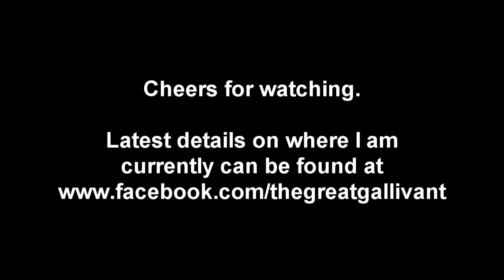Log 21 - Dolce far niente, the Italian art of delicious idleness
Dolce far niente - "Sweet doing nothing", "Delicious idleness"

After a brilliant weekend in Pistoia, Nicole and I keep exploring the Umbria and Tuscany regions. We celebrate my 28th birthday by visiting a natural spa and hit the road for a solid day to make it to Matera where we explore the ruins of cave churches over 1000 years old.